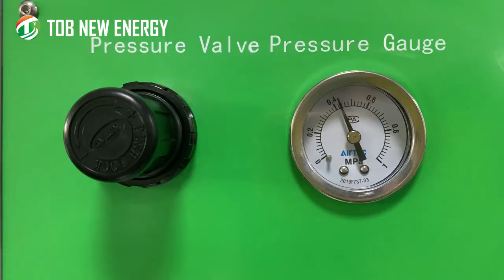Lab Pouch Cell Case Edge Cutter Pneumatic Trimming Machine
TOB-LB-QB200 battery edge cutting machine is mainly used for lithium polymer battery aluminum laminated film pouch cell case trimming, and it can also be used for cutting off other soft materials.